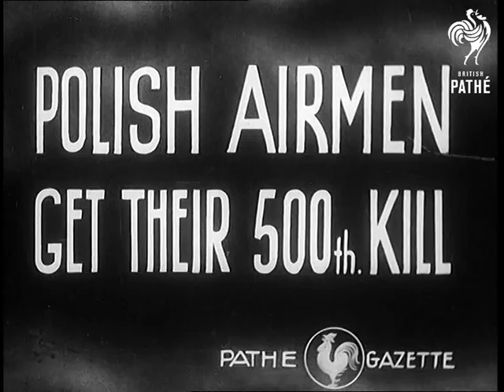Polish Airmen Get Their 500th Kill (1943)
Full title reads: "POLISH AIRMEN GET 500th KILL".

Poland.

Various shots of Polish President Wladyslav Raczkiewicz presenting medals to the two pilots of the plane that claimed the 500th victim for the Polish Air Force.

(Mute & Trace Negs.)
 FILM ID:1075.14